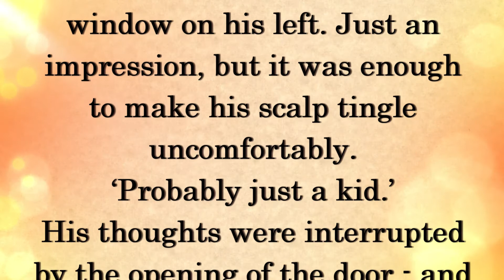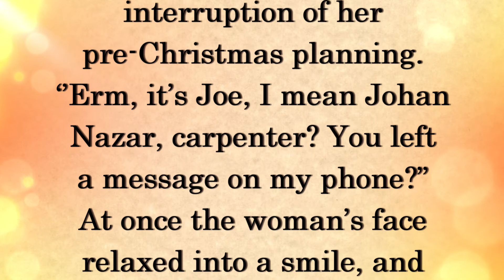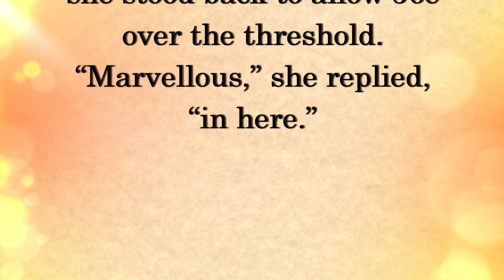Advent Calendar Dec 3